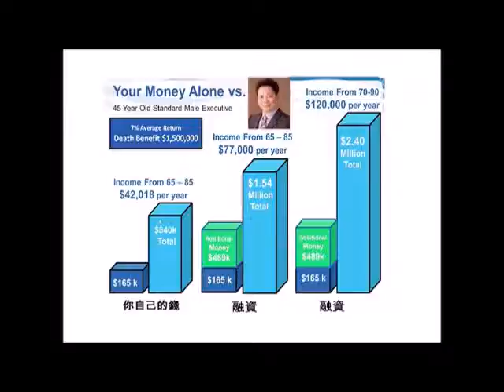2016年8月6日 星期六 E-Health-Plans Inc/Amazing Wealth Simon Chew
2016年8月6日 星期六 E-Health-Plans Inc/Amazing Wealth   Simon Chew